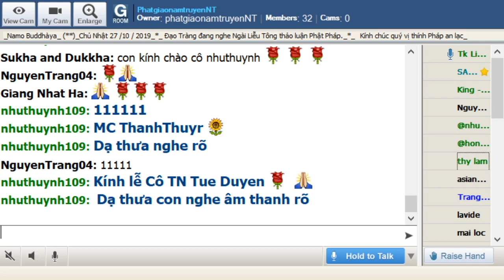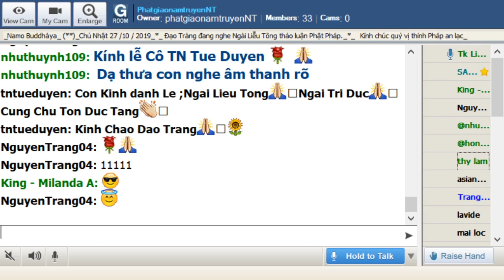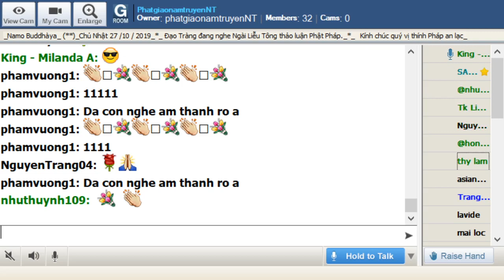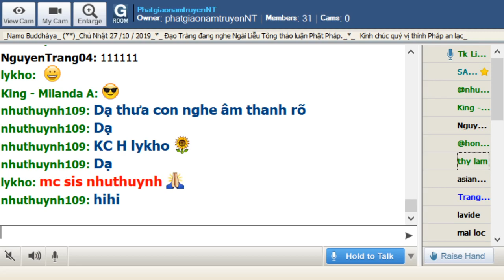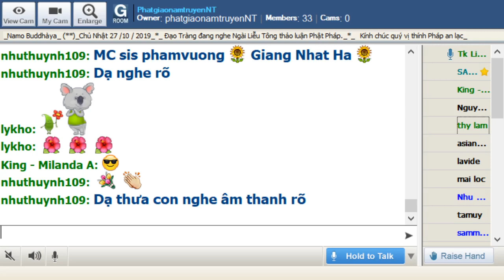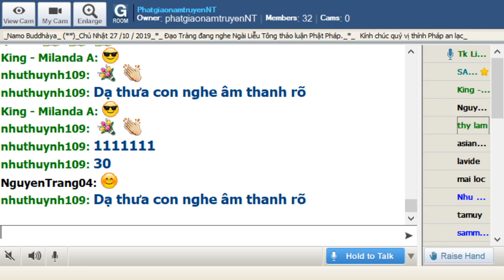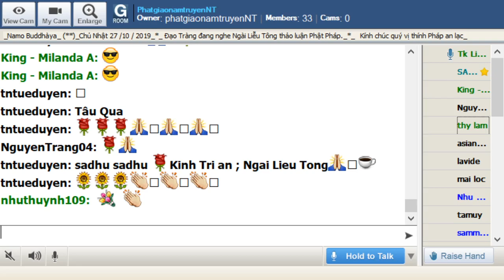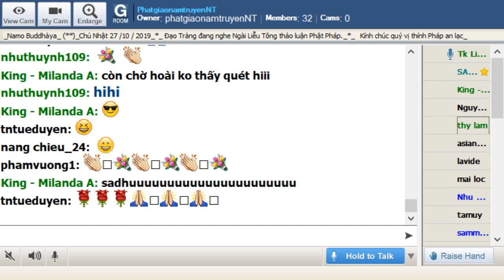King Milanda & Ngài Liễu Tông Sở Vấn 4